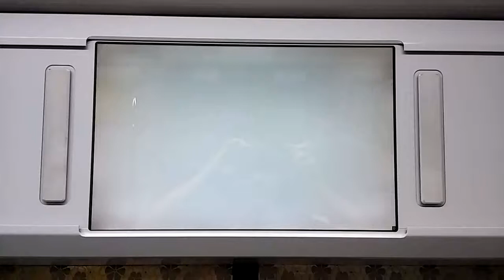지하철 9호선 - 흑백스크린